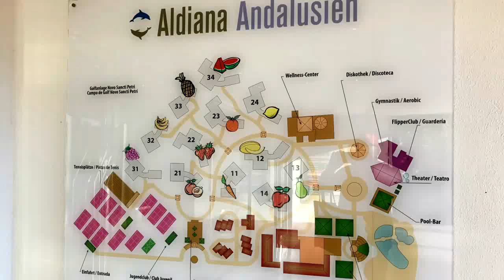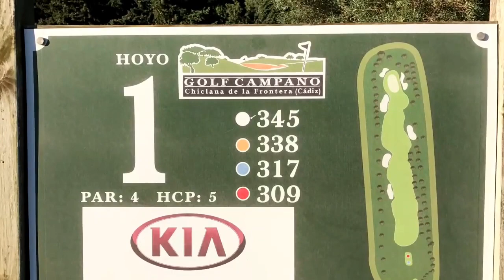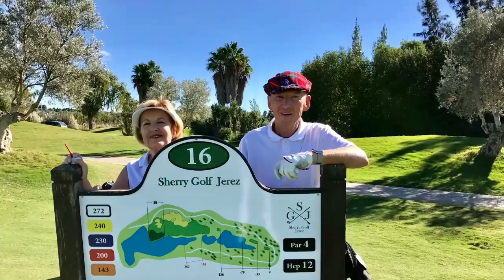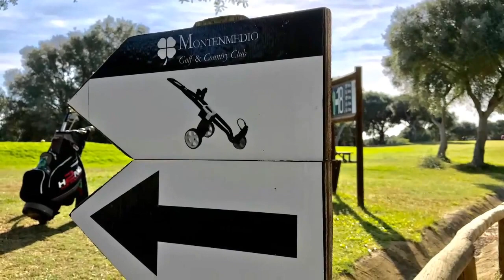Andalusien2016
Bevor die Skisaison in den Schweizer Bergen beginnt haben wir einige schöne und sonnige Tage mit Mitgliedern des Golfclubs Bad Nauheim in Andalusien verbracht. Golfpro Bernd Raschke hat die Reise bestens organisiert und durchgeführt.